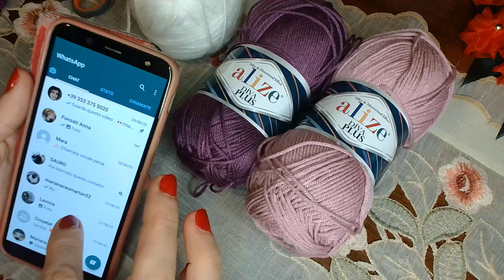SACOSA EMILIA 2022 👜 (prima parte)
Cu firul alizee diva plus si crosetul cu nr. 2,5 mm am realizat prima parte a acestui proiect . Eu am folosit doua nuante de mov si culoarea alba . Dumneavoastra puteti lucra in nuantele dorite , cele pe placul dumneavoastra . Va doresc vizionare placuta .